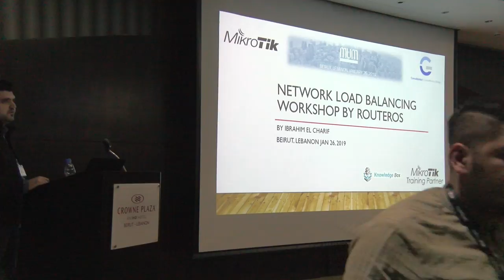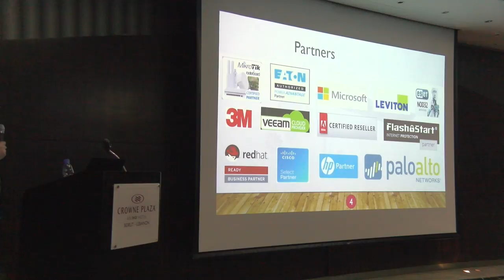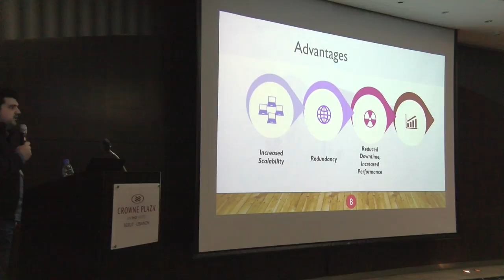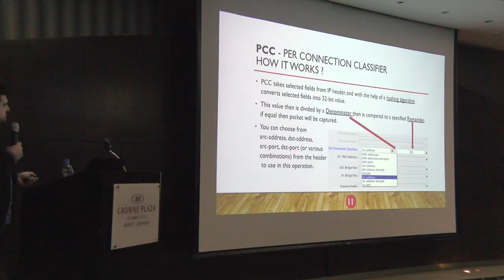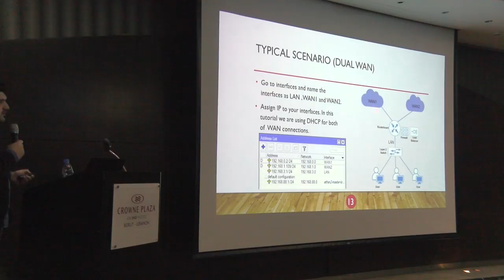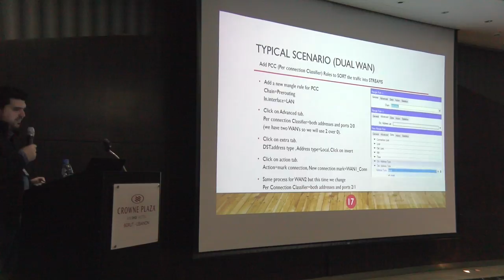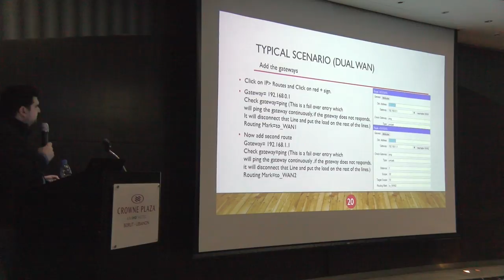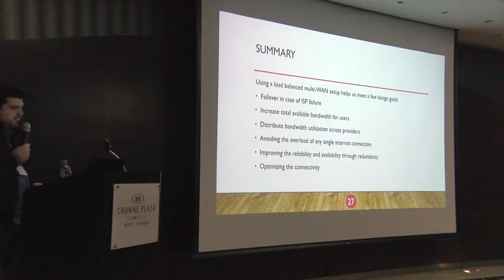Network Load Balancing workshop by RouterOS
Network Load Balancing workshop by RouterOS, Ibrahim El Charif (KnowledgeBox, Lebanon). Optimize the use of internet resources available, maximize throughput, minimize response time, and avoid overload of any single resource is one of the critical concerns nowadays. MikroTik Network load balancing takes advantage of multiple resources, by increasing the architecture availability, reliability and redundancy.. PDF